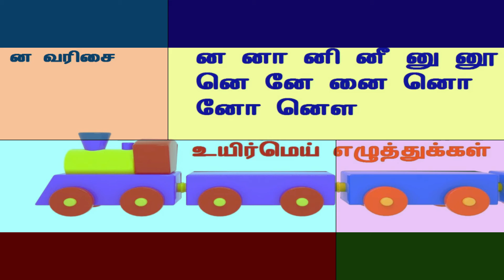RenduSuzhi varisai yezhuthukal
Let us learn RenduSuzhi varisai yezhuthukal(Tamil alphabets).
Welcome again to "Vin Vin Just for Kids".
Thank you. Welcome again :)